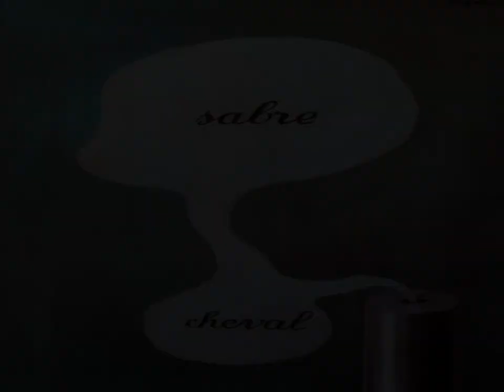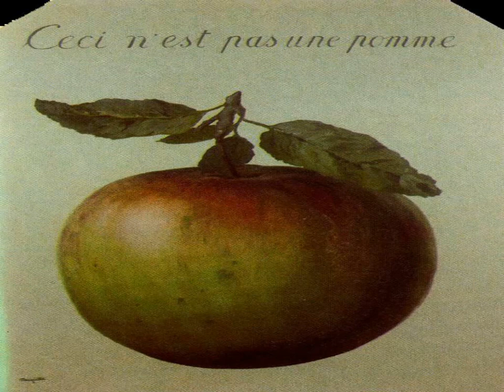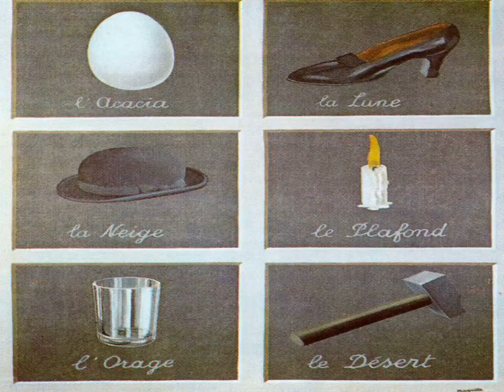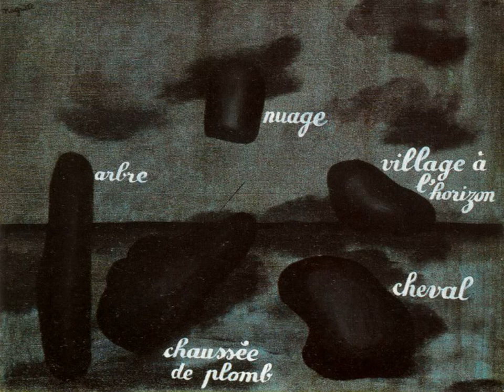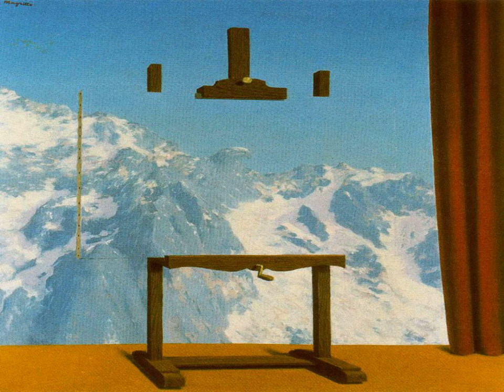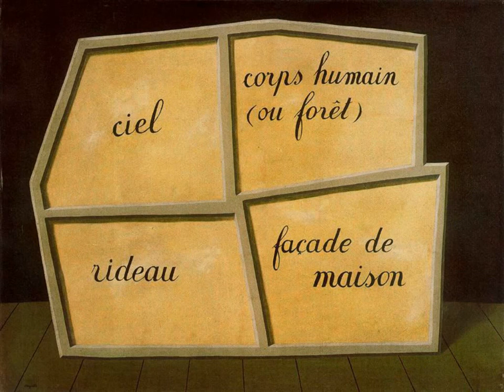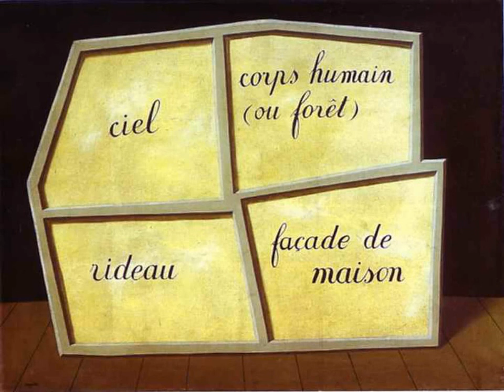René Magritte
René Magritte (21 November 1898 – 15 August 1967) was a Belgian surrealist artist. He became well known for a number of witty and thought-provoking images. Often depicting ordinary objects in an unusual context, his work is known for challenging observers' preconditioned perceptions of reality. His imagery has influenced pop, minimalist and conceptual art.